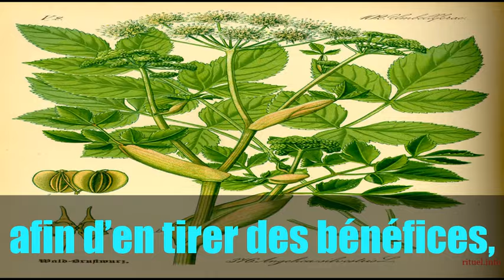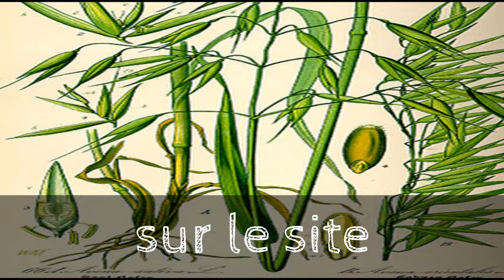rituel.info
Temps du rituel 1 à 14 jours, premier effet 0 à 21 jours après la fin des travaux et pour les grands changements 1 à 3 mois.

Je pratique le rituel comme suis une purification pour éviter les effets parasite, puits une protection pour qu'il n'y et pas d'effets triple retour (effets boomerangs).

Enfin le rituel, car j'adapte mon travail suivent la demande les énergies le niveau.

Pour se faire et dans la mesure des disponibilités il faudra les éléments suivent :

Nom
Prénom
Date de naissance
Lieux de naissance
Photo
Région actuelle

Au moins deux des éléments cité plus haut, merci.

▬▬▬▬▬▬▬▬▬▬▬▬▬ LIENS ▬▬▬▬▬▬▬▬▬▬▬▬▬

▬▬▬▬▬▬▬▬▬▬▬▬▬ OUTILS ▬▬▬▬▬▬▬▬▬▬▬▬

Je reste disponible, l'are de la magie et une science complexe, magnétiseur medium depuis plus de 6ème génération.

Le don et héréditaire depuis 1810.

▬▬▬▬▬▬▬▬▬▬▬▬▬ DON ▬▬▬▬▬▬▬▬▬▬▬▬▬

Association Voyance Pierre Horn A.V.P.H

▬▬▬▬▬▬▬▬▬▬▬▬▬ CHAINES ▬▬▬▬▬▬▬▬▬▬▬▬▬

▬▬▬▬▬▬▬▬▬▬▬▬▬ INFOS ▬▬▬▬▬▬▬▬▬▬▬▬▬

⚠️ cgu-cgv-protection-des-donnees-personnelles

Purification

Rituel amour

Sortilège de protection

Désenvoutement par le plomb

Désenvoutement par le feu

Rituel argent

Rituel Professionnel (Travail, examen...)

Rituel contre les voleurs d'énergie

ACHAT SUR COMMANDE

▬▬▬▬▬▬▬▬▬▬▬▬▬ DIVERS ▬▬▬▬▬▬▬▬▬▬▬▬▬

Voyance Par mail Une Question, Offre de Voyance par Mail, voyance, voyant coaching, Magnétiseur, Psychopraticien, voyant, coaching, Ligne de la Main, Votre Destin avec la Ligne de la Main, chiromancie, Soin de Magnétisme, Magnétisme, Énergie Vitale, Tzigane, Consultation De Voyance, Coaching Médiumnique

FR, France, Astuces, Livre Vendre sur Facebook [AlexConseils] gagner des fortunes, Comment limiter les perturbateurs endocriniens pour éviter les maladies, bio, produits écologiques, bio Ecocert,
Livres, jeux vidéo, Twitch, jeux pc, streaming, Oser réussir sa vie et si c'était plus simple que vous ne le pensez, Voici 27 conseils pour changer sa vie avec succès, La voie de la liberté personnelle les mots sont une force alchimique du bien n'être, Voici 6 conseils pour changer sa vie avec succès, Poyet Karine, [livres] [FR] [conseil]